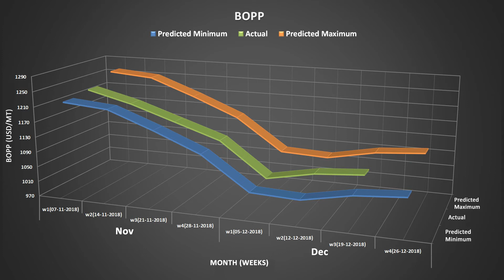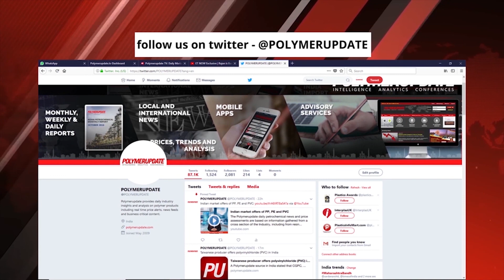PP Price Forecast: Week 3, December 2018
It is Wednesday, December 19th. I am Simran Choudhary.

Viewers, It gives me immense pleasure to share with you that Polymerupdate has accurately forecasted the price range for PP CFR Far East Asia for December 19th, 2018.

As the viewer can see, our forecasted PP CFR Far East Asia prices for Week 3 of December, done with the use of Artificial Intelligence and Machine Learning, had predicted a fairly accurate price rise in the case of Injection/Raffia, Film, BOPP and Block Copolymer.

Forecasted prices for all grades fell within the actual price range done by our editorial team today, Wednesday.

1.  Our forecasted values for PP Injection/Raffia were USD 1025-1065/mt, while the actual price were USD 1040/mt.
2.  Forecasted values for PP Film were USD 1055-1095/mt, while the actual price were USD 1070/mt.
3.  Polymerupdate forecasted the values of BOPP in the range of USD 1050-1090/mt, while the actual price were USD 1065/mt
4.  Forecasted values for PP Block Copolymer were USD 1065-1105/mt, while the actual prices were USD 1080/mt.

Polymerupdate's price forecasting tool, an algorithm carefully designed by Polymerupdate’s team of in-house data scientists and mathematicians, continue to provide accurate results.